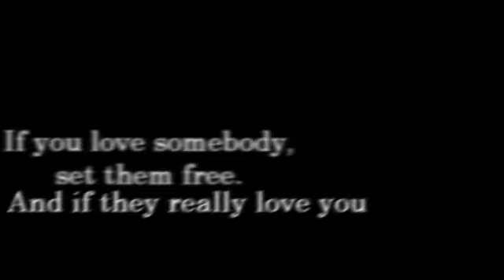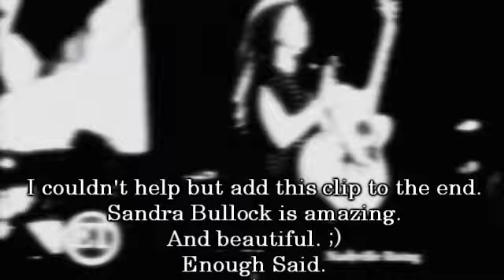"It's gonna be right, right?" Sandra//Sheldon Crossover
So I started this video a couple of weeks ago and forgot about it til a couple of days ago and I finished it the other day. I don't like some parts of it, but I like other parts. So I thought why not upload it?

I tried a bunch of different effects. So hopefully it's good.

The voice overs:

The first is from one tree hill (Brucas Scene)
The second is from Gossip Girl ( Chuck/Blair)
The third is from WOWP (Alex)

So enjoy.

All stuff is in the video.